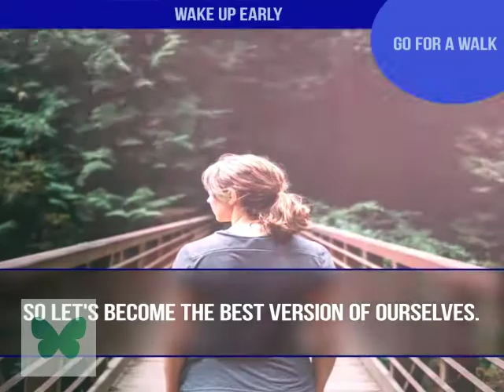🚶‍♂️ Walking Day [1 Wed]🚶‍♀️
Walking Day

wake up early go for a walk
feel fresh.
Energize your life, walk daily
Great thoughts are conceived while  walking
So let's become the best version of ourselves.

Translated titles:
Kävelypäivä [1. ke]

יום הליכה [1 רביעי]

Sétáló nap [1 Sze]

Hari Berjalan [1 Rab]

 Giornata a piedi [1 Mer]

ウォーキングデイ[1水]

워킹 데이 [1 수]

Vandringsdag [1. ons]

Dzień chodzenia [1 śr.]

Ziua de plimbare [1 miercuri]

прогулочный день [1 ср]

Gångdag [1 ons]

Yürüyüş Günü [1 Çar]

Пішохідний день [1 ср.]

Día de caminata [1 mié]

Wandertag [1 Mi]

Journée de marche [1 mer]

Dia da caminhada [1 qua]

वॉकिंग डे [1 बुध]

?‍♂️ Stapdag [1 Wo] ?‍♀️

يوم مشي [الأربعاء 1]

步行日[1星期三]

Gådag [1 ons]

Wandeldag [1 wo]